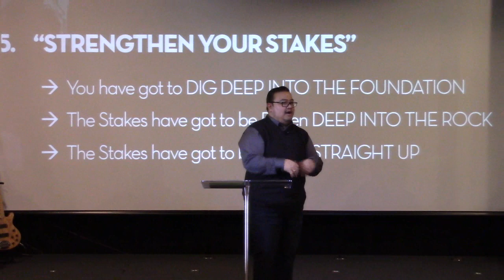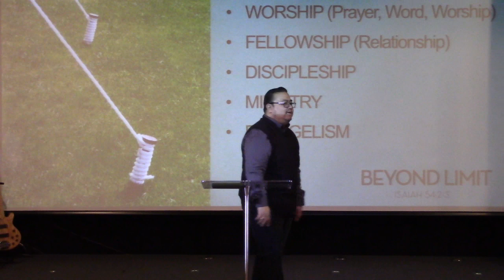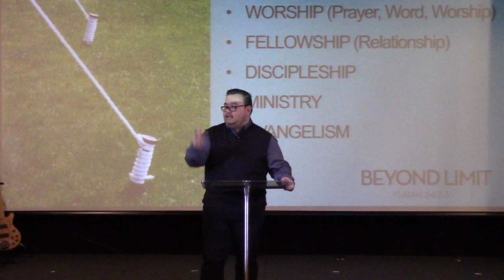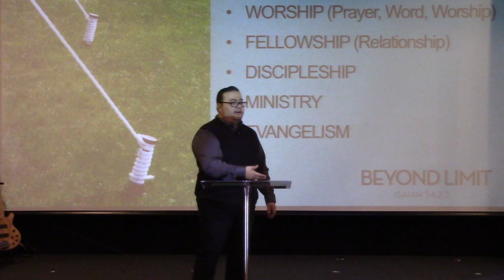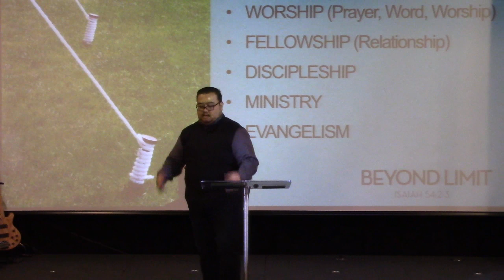Boston CBC 2019.01.27 - Beyond Limit (Part 2)